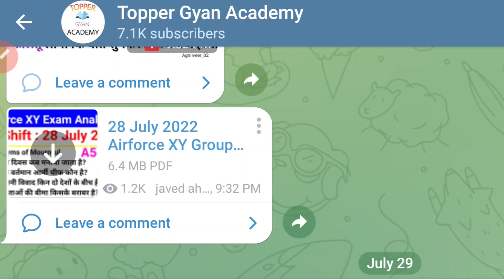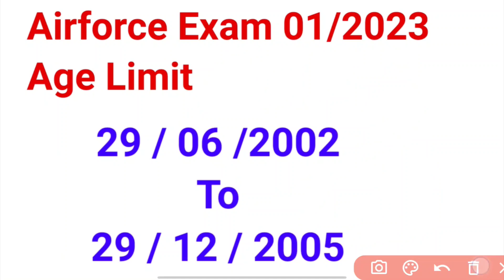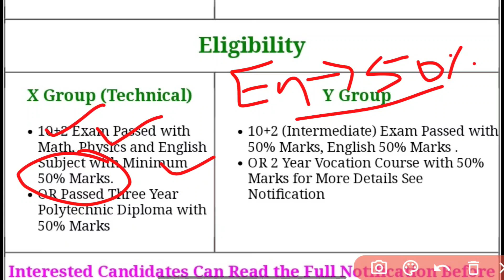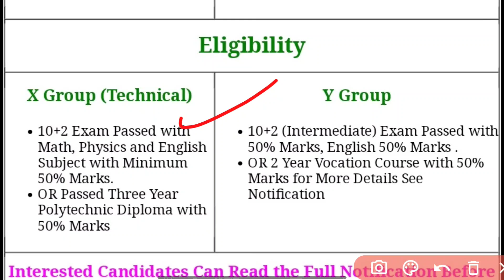Indian Airforce New Vacancy Update | Airforce XY Group Next Vacancy 2023 | Online Form कब आयेंगे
Airforce XY New Vacancy Recruitment 2023
Indian Airforce New Vacancy 2022 |
Indian Airforce New Vacancy Kab Aayagi |
Airforce X&Y group Result 2022
Air Force XY Group Intake 1/2023 Notification  & Recruitment

Cover All Topics :

Indian Airforce Vacancy Latest Update
Airforce XY Next Vacancy 2/2022
Airforce XY Group Online Form 2023
Indian Airforce Rally Bharti 2022
Air Force X Y Group Vacancy 2023
Airforce XY Group Vacancy Kab Aayegi
Airforce New Vacancy 2023 Date
AirForce XY Vacancy intake 2/2022
Air Force Gorup XY Age Relaxation 2022
Air Force XY Group Notification 2022 Date
Airforce X,Y Group
New Vacancy Intake 02/2023

How To Fill Indian Air Force Group X Online Form 2023 | Group Y Online Form Kaise Bhare 2023 Indían Air Force Open Rally Bharti 2022 Indian Air Force Recruitment 2024 Sarkari New Job
indian air force vacancy 2022 indian air force vacancy 2022 12th pass indian air force vacancy 2022 10th pass indian air force vacancy march 2023

indian air force vacancy kab aayegi indian air force
vacancy 10th pass indian air force vacancy 2023
date indian air force vacancy bareilly indian air force vacancy for girl indian air force vacancy 2023 last date

Hello Guy's! आज इस वीडियो में हम बातें करने वाले हैं, Air Force Next Vacancy के बारे में अगली भर्ती कब तक आयेंगी AIRMEN X,Y Group के पदों की आप का बहुत कमेंट्स आ रहा था Indian Airforce Ki Bharti को लेकर आप सभी पूछ रहे थे कि सर Air Force XY Group Upcoming Vacancy Kab Aayegi भर्ती आयेंगी या नहीं और आयेंगी तो कब तक आयेंगी Airforce New Vacancy Intake l/2023 Batch की तो इस वीडियो में हम आप सभी की कमेंट्स का जवाब देने वाले हैं आज का वीडियो आप सभी के लिए महत्वपूर्ण रहने वाला है वीडियो पूरा जरूर देखें और शेयर करना ना भूले |

Umeed Hai Video Aapko Pasand Aayegi